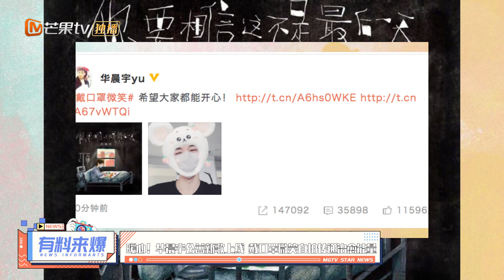暖心！华晨宇公益新歌上线 戴口罩微笑自拍传递治愈能量【综艺风向标】